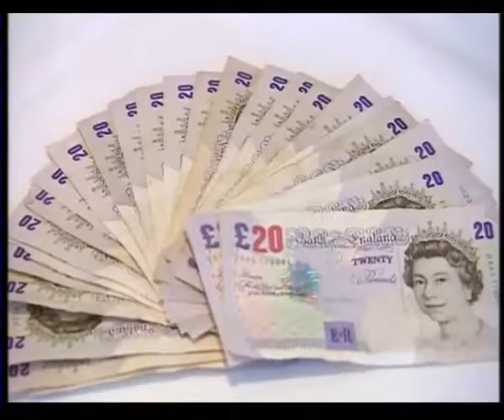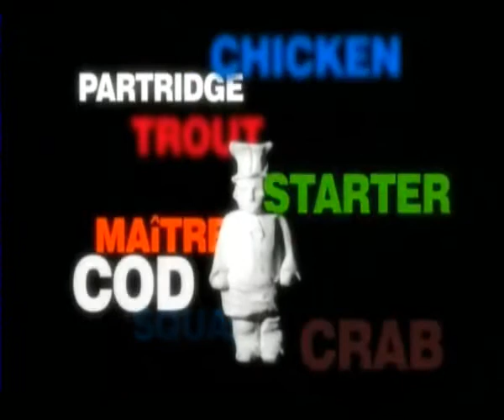The Chancery - Pressure Cooker - Episode 3 - Part 1